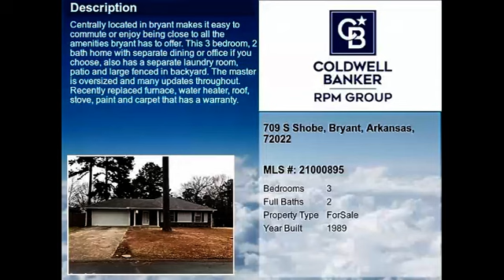Real estate for sale in Bryant Arkansas - MLS# 21000895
709 S Shobe
Bryant Arkansas 72022
MLS# 21000895

Centrally located in Bryant makes it easy to commute or enjoy being close to all the amenities Bryant has to offer. This 3 bedroom 2 bath home with separate dining or office if you choose also has a separate laundry room patio and large fenced in backyard. The master is oversized and many updates throughout. Recently replaced furnace water heater roof stove paint and carpet that has a warranty.